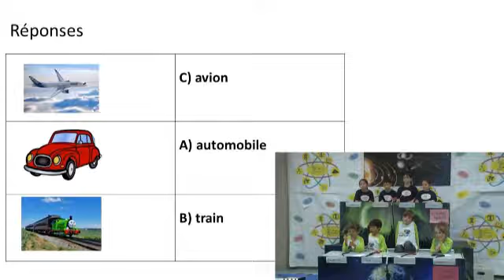Ingenieux 2017 avril 1e 3 4 tvc7